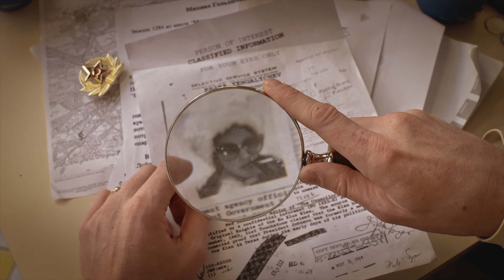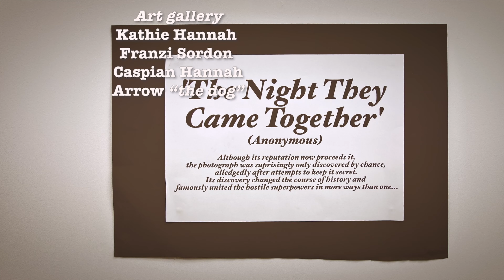Itchy Teeth - Erika (Official Music Video)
Directed & Produced by Paula Waymore

Director of Photography: Liam Smith
Editors: Paula Waymore & Clementine Blue
Colourist: Janak Griffin-Rai

Starring
Chloe Pamphilon as Erika
Jack Boston as Fake Erika
Conrad Ledley as US Agent
Craig O’Dwyer as Driver
Xav Clarke as Spy
Charlie Hannah as Spy
Oli Booker as Evil Spy
Art Gallery:
Kathie Hannah
Franzi Sordon
Caspian Hannah
Arrow ‘the dog’
Special Thanks To:
Jay, Amelia Heart, Mani, Mike Hollywood, Jayne Fowler, & Well Projects

‘Erika’ (Clarke/Hannah) performed & produced by Itchy Teeth.
Itchy Teeth are Xav Clarke, Charlie Hannah & Oli Booker.